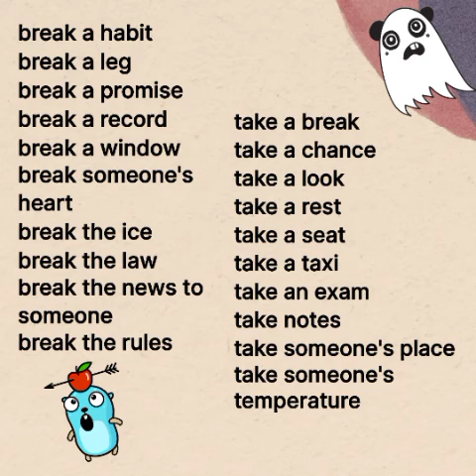Collocations 3 with Irregular verbs - Speak Easy - English Grammar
This video is the third in the series of Collocations with irregular verbs explained in Tamil